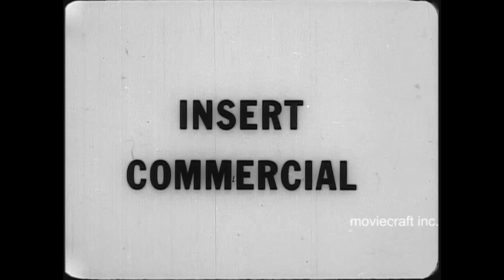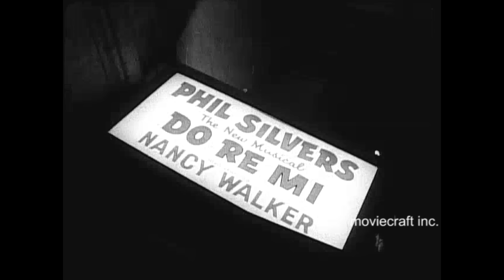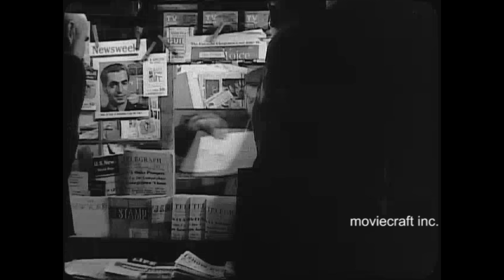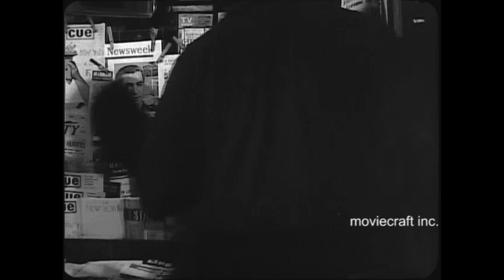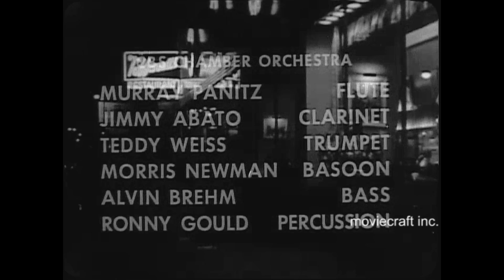New York The Invisible City 1961. The people and places in New York, 62 years ago.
Eddie Albert hosts this beautifully filmed WCBS-TV tour through Manhattan streets in 1961. The spirit of New York is captured from dawn to midnight in this television special. The New York Times called it an..."enterprising imaginative bit of TV." New Yorkers, like Sol Auerbach, an East Side delicatessen waiter, and the secret of happiness. Meet Staten Island Ferry Captain Sweeten, window washers at dizzy heights, apartments on the lower east side, and who lives there, zoologist Dr. Richard Van Gelder from the American Museum of Natural History, Architect William Platt and wife in stately Gramercy Park and Turtle Bay. The young, the old, and why New York is where they want to be. Central Park, Glamorous Fifth Avenue, a seamstress describes the art of making dresses, fashion, Macy's and Klein's. Waiters take their stations at the Waldorf-Astoria. Washington Square, Greenwich Village, and artists. Broadway, sections of Midtown, and the people. Edward Duffy at his newsstand, never lonely with "millions of people" around him. Eddie Albert expertly takes you on a tour of a New York not seen by the tourists, about the underbelly of a a big city. The people, the places...all in 1961. You gotta love it! Mastered from 16mm b-w film.